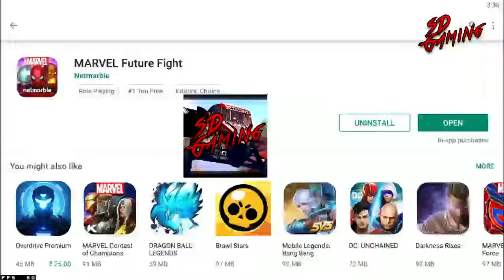Marvel Future Fight Gameplay - SDgaming